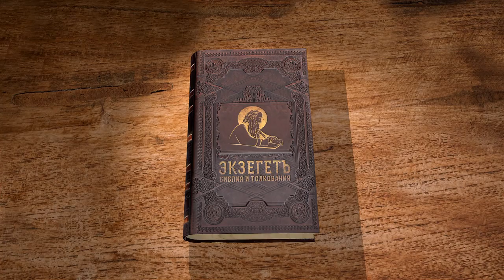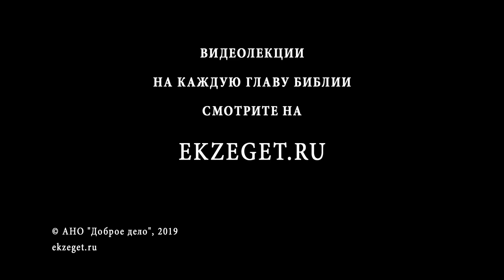Псалтирь. Псалом 96. Протоиерей Олег Стеняев. Библия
Псалом 96 воспевает царство Господне, величество Его силы, выражающееся в грозных явлениях природы. О каком огне, попаляющем врагов Божиих, идёт речь? Служащие бессильным истуканам должны постыдиться. Фраза из псалма о поклонении Ангелов Богу цитируется в Послании к Евреям. Итак, любящим Господа следует ненавидеть зло, радоваться о Господе и славить память святыни Его,